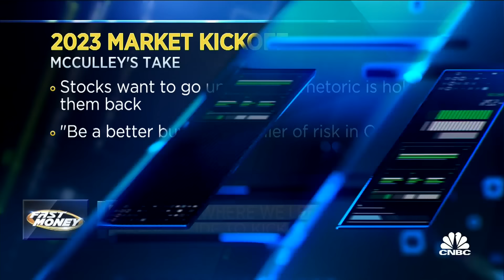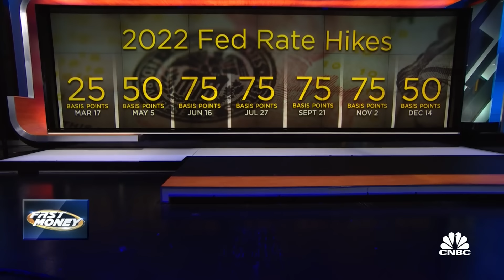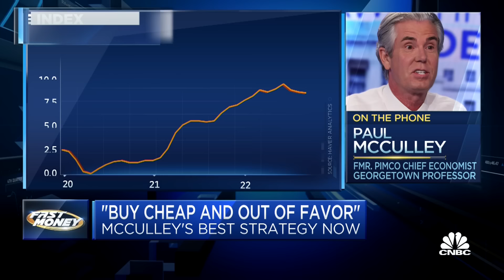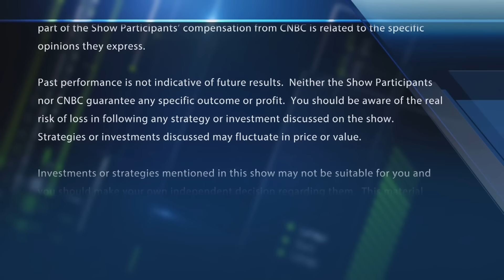'Buy cheap and out of favor' this quarter, says Paul McCulley, fmr. PIMCO chief economist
Paul McCulley, former PIMCO chief economist and Georgetown adjunct professor, on what to expect from markets and inflation this year. With CNBC's Brian Sullivan and the Fast Money traders, Tim Seymour, Karen Finerman, Dan Nathan and Guy Adami.